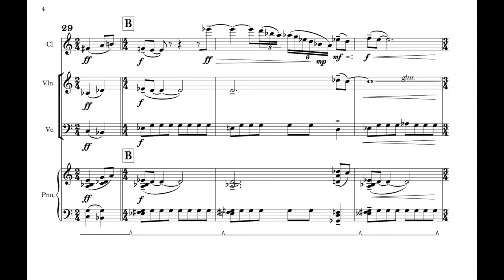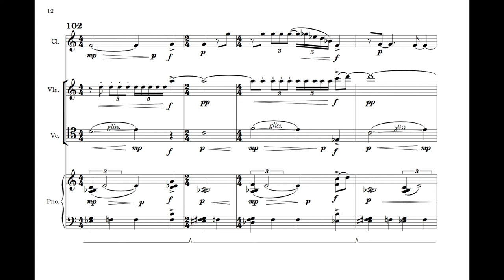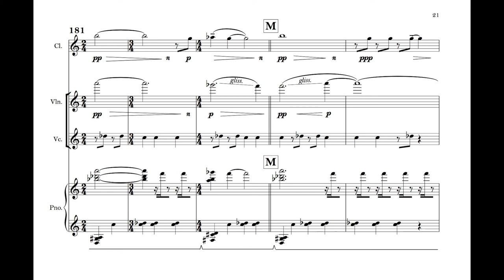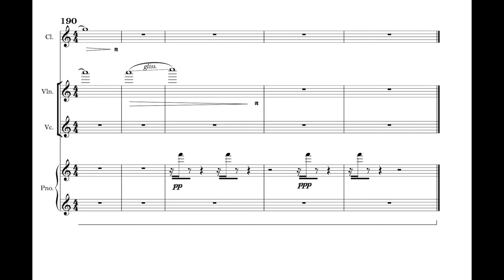Natalie Draper: Strains in the Signal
Sam Rothstein, Clarinets
Samantha Bennett, Violin
Jesse Christeson, Cello
Andrew Hsu, Piano